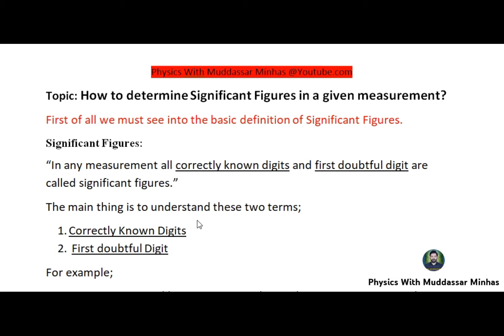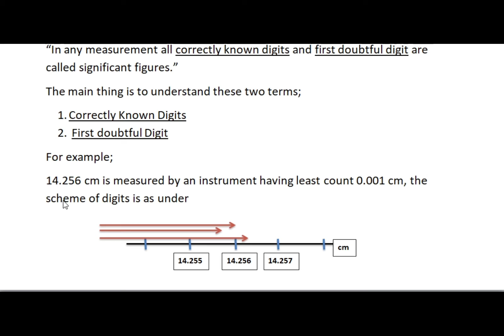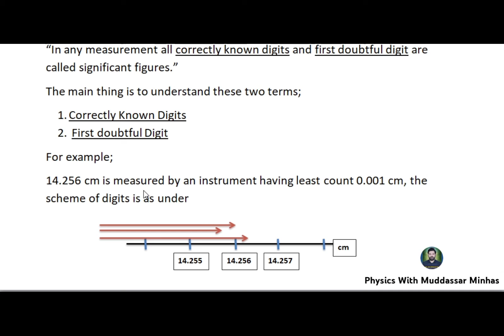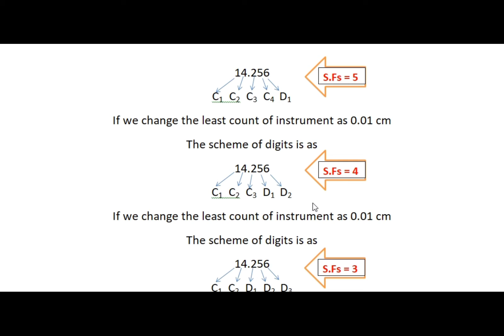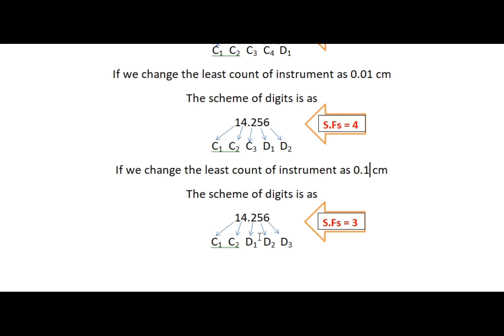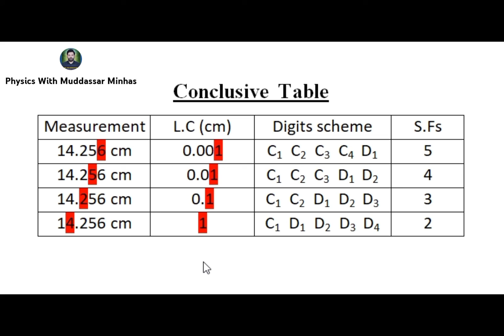An easiest approach to Determine Significant Figures Physics Part 1 topic